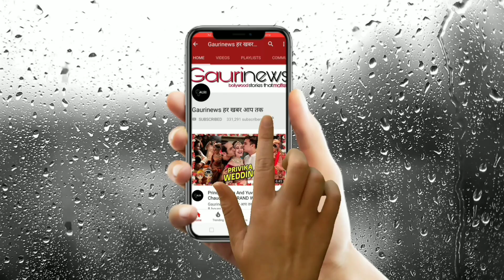Nirnay Samadhiya (Little Krishna) Real Life | Paramavatar Shri Krishna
Paramavatar Shri Krishna Fame Nirnay Samadhiya In Real Life | Family